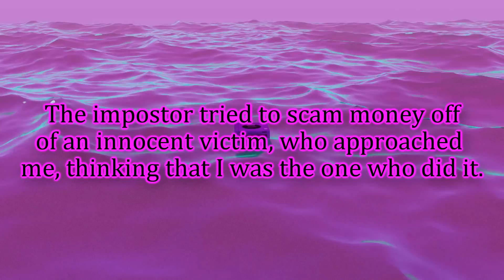Impostor GeneratorJake scamming money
Don't go witch-hunting anybody, we're not cultists.
I just want ya'll to be aware that this fuck is out there and to be careful. However, if you do chance upon this impostor by accident, the steam report function will be your best friend.

Papa Bless.